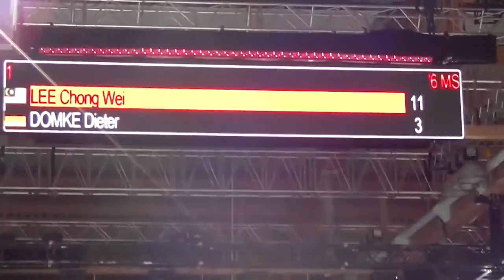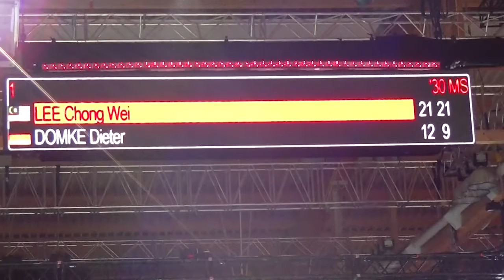R2 Lee Chong Wei vs Dieter Domke Nice Camera Badminton World 2014